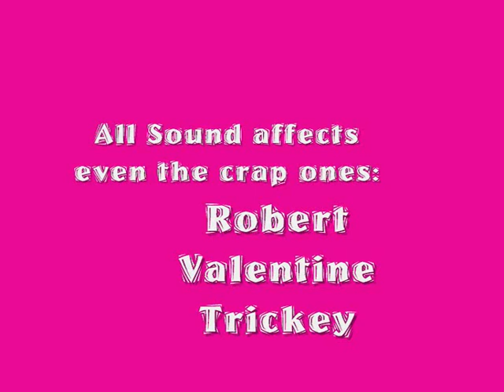Wibble and Moo in Got Milk?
Our two favorite bovines, get in yet another crazy debacle!!